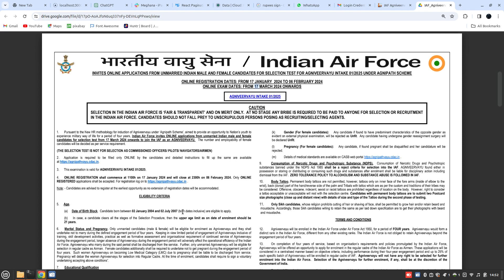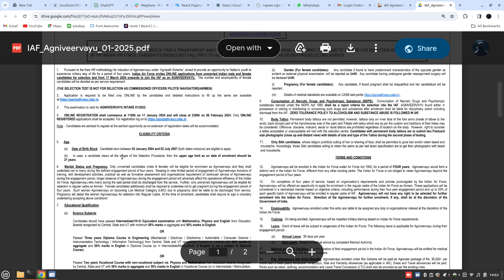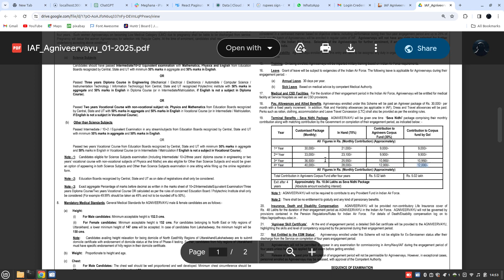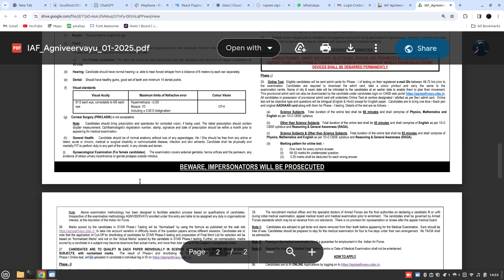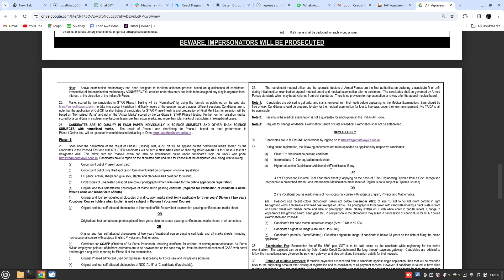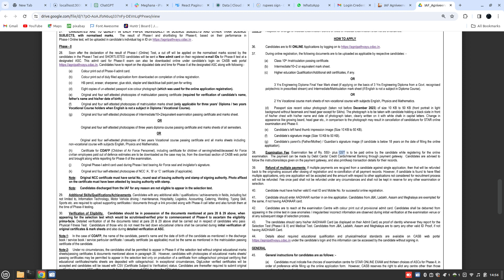Agniveer Recruitment 2024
Notification released by indian air force regarding the AGNIVEER BHARTI 2024.